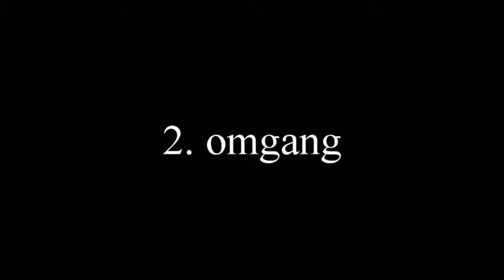analyse 2 omgang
her er hele andre omgang